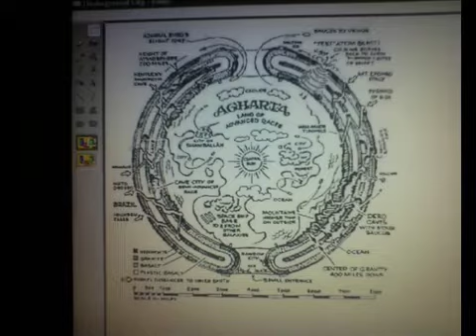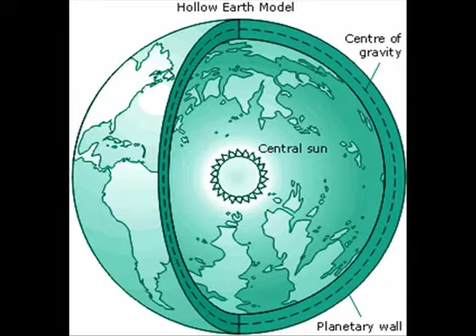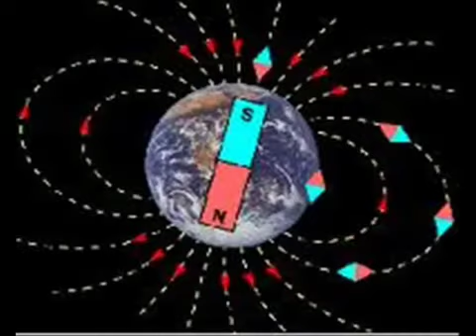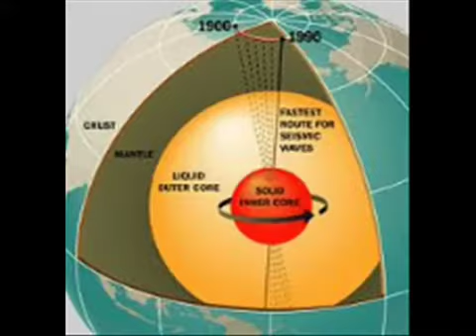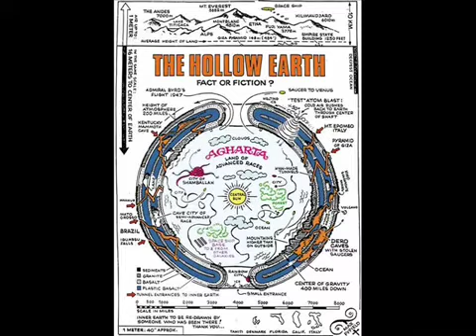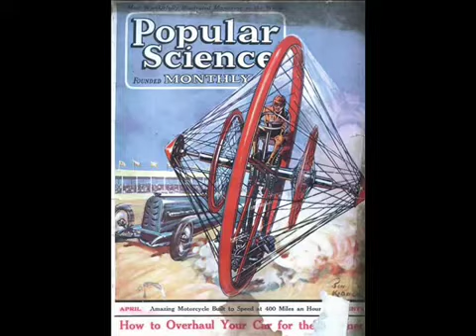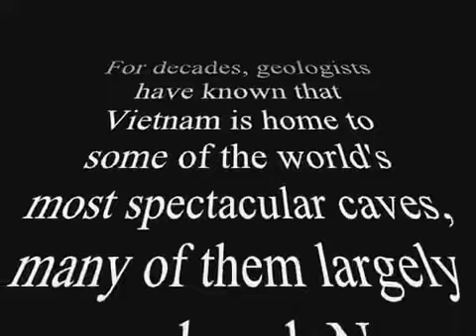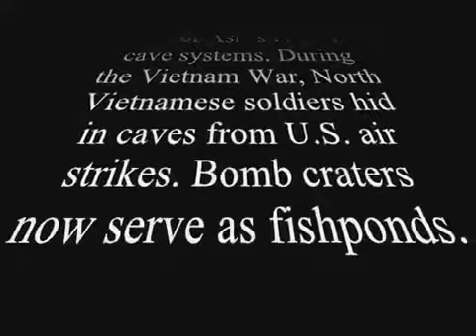Hollow Earth Revealed